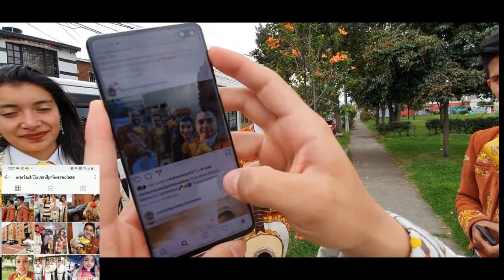Mariachi Juvenil Primera Clase Cumpleaños Humberto TeamHolman 27 Enero Mariachis Bogotá